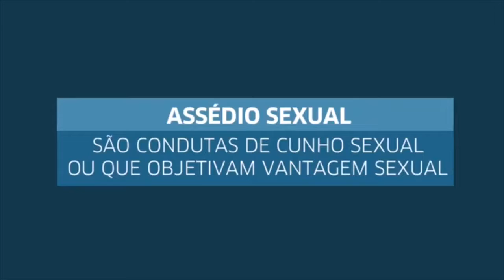ASSÉDIO SEXUAL NO TRABALHO -5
Filme Institucional - Ministério Público do Trabalho